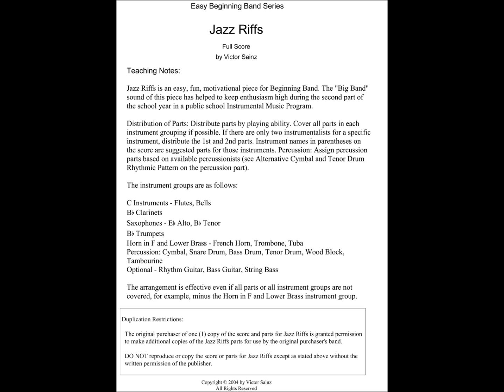Easy Beginning Band Series - Jazz Riffs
View and listen to the score and parts for this music on Score Exchange

Keep interest high in the Beginning Band, Elementary Band, 5th Grade Band, Youth Band or Junior Band with this very easy beginner concert band music. Riffs are stated then combined to create the "Big Band" sound. Jazz Riffs was written as a motivational piece to encourage the first year school wind band student to practice. Note: In certain situations, the piece can be effective with Middle School or Jr. High School band students.

For additional music that may be of interest to you, click on the link below to display my complete Score Catalog on the following Score Exchange page: